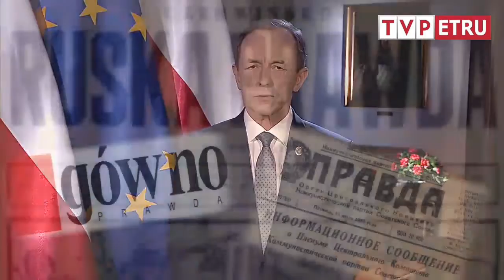Koronawirus zainfekował Tomasza Grodzkiego || SEJMOWE PO-MÓWIENIE 3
Koronawirus nie odpuszcza! Zainfekował już marszałka senatu Tomasza Grodzkiego!